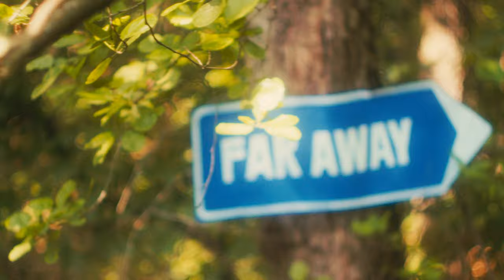Eva Stella - Capybara (Official Music Video)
Catapultiamoci in Sud America in una radura magica alla ricerca dei Capybara con Eva Stella! Attenti al Mago Guardiano!

Segui Eva Stella anche su

Regia: Eva Stella e Jonathan Elia
Attrice Esploratrice e Capybara: Eva Stella
Attrice Mago Guardiano: Serena De Ferrari
Videomaker: Jonathan Elia
Art Direction: Eva Stella e Beatrice Puccilli
Produzione: Beatrice Puccilli
Montaggio: Eva Stella e Dado Freed
Effetti speciali: Dado Freed
Assistente alla Regia: Emanuela Pirillo
Assistente alla Produzione: Pier Rovellotti

Testo:

Vengono da lontano questi piccoli animali
che sicuramente ameresti te te te
sembrano topi ma più belli
ma se non fanno coccodè
il loro verso quale è?

Capybara Capybara
animali curiosi
Vivono in grandi gruppi
sono molto pelosi
Due zampette e due dentoni
ci fanno innamorare
Capybara Capybara
Vi vogliamo abbracciare

E Volo in Sud America
Per i Capybara
É una gran bella vita con i Capybara
Volo in Sud America
Per i Capybara
Capy Capy Capy Capy Capybara

Seguimi in giro per il mondo
So che non te ne pentirai
Ho già comprato i biglietti dai vai dai!
E tu mi chiedi dove sono
E tu mi chiedi che farai?
Vola con me in Uruguay

Capybara Capybara
animali curiosi
sono molto pelosi
ci fanno innamorare
Capybara Capybara
Vi vogliamo abbracciare

Scusi un attimo signore
Mica ha visto un roditore
Che é arrivato dal Brasile
Si é nascosto nel porcile
L’ho cercato in lungo e in largo
Non lo trovo in mezzo al fango
Ma chi me l’ha fatto fare
Di amare questo animale

Ringraziamenti: Andrea Piraz (produzione musicale), Virgin Records Italia, Mario Sala, Michele Nudo, Camilla Grassi, Valeria Giacomin, Giacomo Vitali, Norma Grezio De Filippis, Amalia Grè, Marco De Filippis